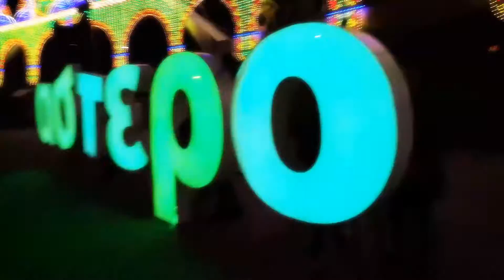Winter Fair Fun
Enjoying a night out at the Thessaloniki fairgrounds with awesome friends from class back in December!